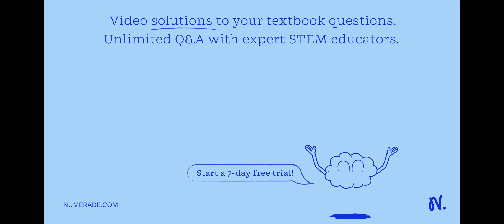QUESTION 24 Which of the following gives the balanced equation for this reaction? K3PO4(aq) + Ca(NO…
QUESTION 24 Which of the following gives the balanced equation for this reaction? K3PO4(aq) + Ca(NO3)2(aq) â†’ Ca3(PO4)2(s) + 2KNO3(aq) QUESTION 25 Given the following generic chemical reaction, which is the product? Y is the product. X is the reactant.